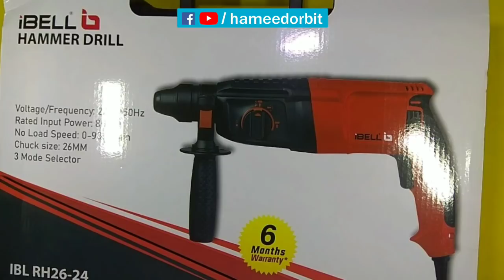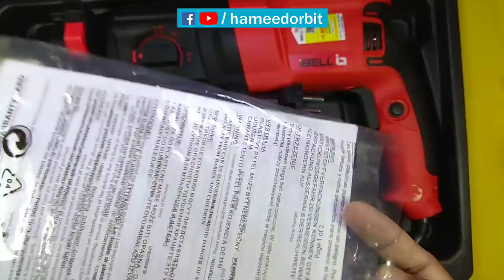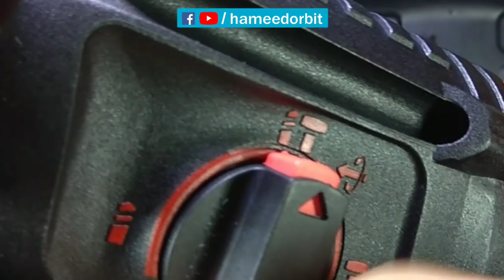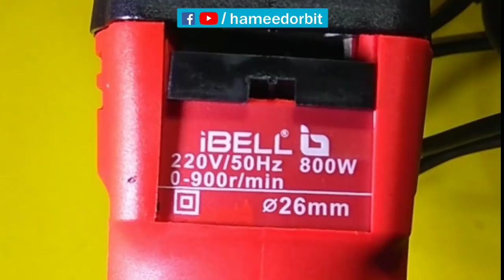Rotary hammer drill | ഇനി എന്തും പൊളിക്കാം, തുളക്കാം | How to use drilling machine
Rotary hammer drilling machine unboxing and review
I bell RH 26-24 SDS DRILL
How to use SDS DRILL

3 മോഡുള്ള വിഡിയോയിൽ കാണിച്ച i bell ഡ്രില്ലിന്റെ ലിങ്ക്
3 മോഡുള്ള വിഡിയോയിൽ കാണിച്ച തരം ഡ്രില്ലിന്റെ ലിങ്ക്

ചെറിയ ആവശ്യങ്ങൾക്കുള്ള 10mm ഹാമറിങ് ഇല്ലാത്ത ഡ്രിൽ

Cordless drill and screw driver

Dewalt 3 mode